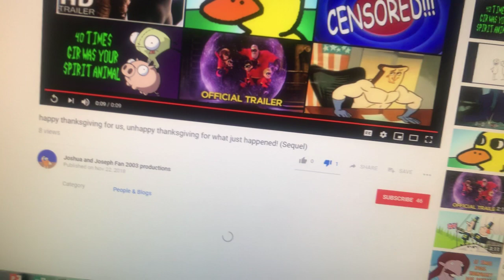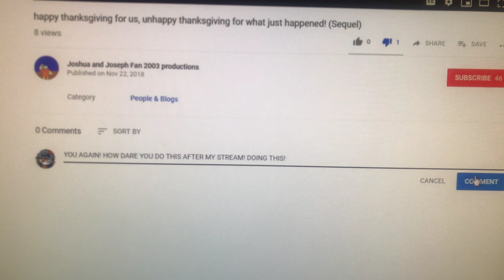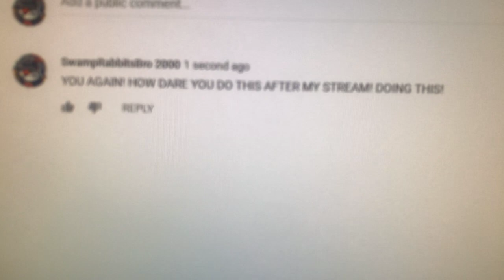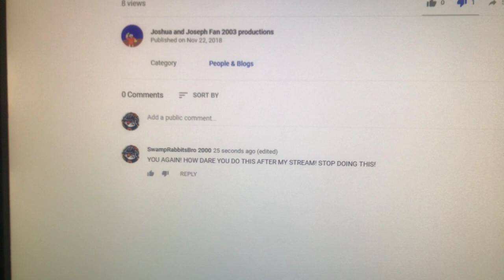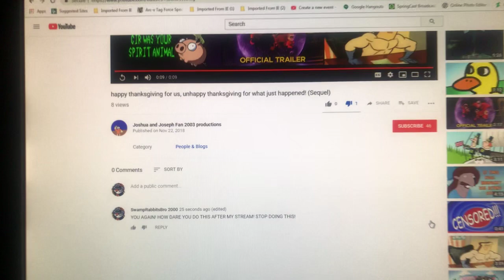WHAT IS THIS!?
I finished a stream and he did another one!